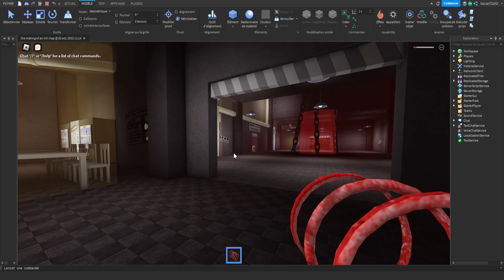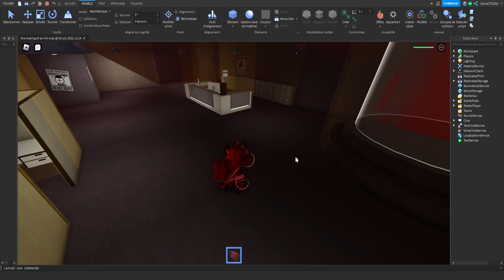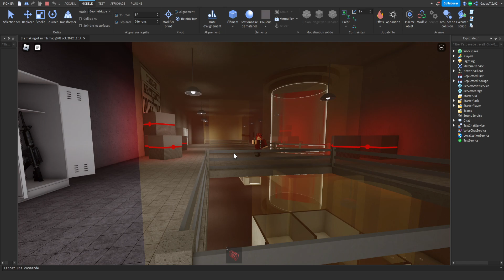stupid AI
behind the scenes of the Madness Combat map